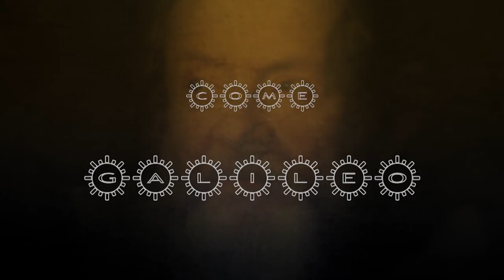COME GALILEO - Trailer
Trailer dello spettacolo/visita guidata "COME GALILEO" - uno spiritoso omaggio al grande scienziato Galileo Galileo, prodotto  dalla casa di produzione fiorentina TEDAVI '98.

Con Alessandro Riccio, Lorenzo Baglioni, Piera Dabizzi, Gregory Eve, Anna Serena, Iacopo Paradisi.

Un evento divertente e scanzonato, per mostrare Galileo e un luogo meraviglioso, sulle colline di Arcetri, dove il grande scienziato ha trascorso gli ultimi anni della sua vita.

 Tutto appare come una normale visita guidata: c'è la guida, c'è l'assistente, ci sono gli attori che impersonano i personaggi storici in costume, c'è un luogo stupendo, carico di storia. Ma è davvero tutto così normale?

Nella tradizione degli spettacoli estivi di TEDAVI '98 "COME GALILEO" porta il pubblico a scoprire un luogo mai visto, a conoscere eventi della vita dei grandi personaggi storici e a ridere di gusto senza remore.